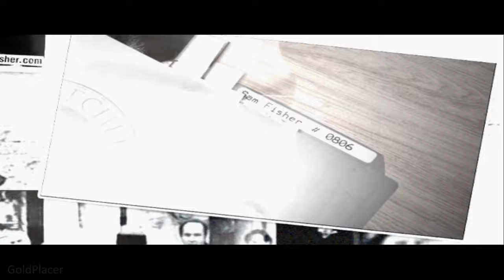Double Agent V2 Finale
00:00 PCSX2 Emulator, 4K/60
00:10 Intro
01:20 Interrogation
03:40 Dialogue 1, if Sam defused the bombs in the previous mission
04:00 Dialogue 2, If Sam didn't defuse the bombs in the previous mission
06:15 Emile
07:50 Who is Sam Fisher?
09:40 Ending
11:05 If Sam didn't defuse the bombs in the previous mission
12:20 If Sam defused the bombs in the previous mission